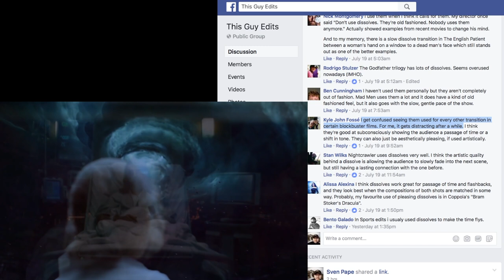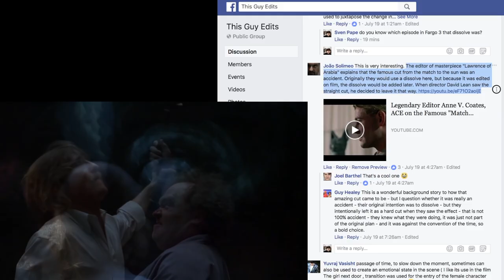The Film Dissolve: The Hardest Cut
In filmmaking, a dissolve edit is a gradual transition from one image to another allowing the audience to feel the lasting connection between shots.

To see the Movie Titles in Closed Captioning choose English (United States) in Settings and click CC.

My favorite Filmmaking Book is...

THIS GUY EDITS (TGE) is a youtube channel by film editor Sven Pape, an A.C.E. Award nominee, whose credits include work for directors James Cameron, Joseph Gordon-Levitt, and James Franco.

TGE is about how to tell stories creatively.